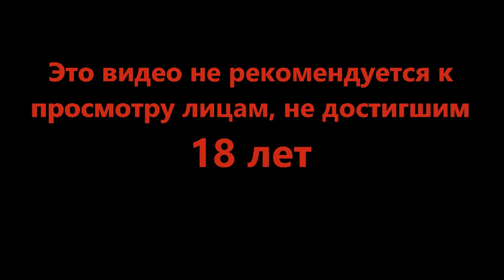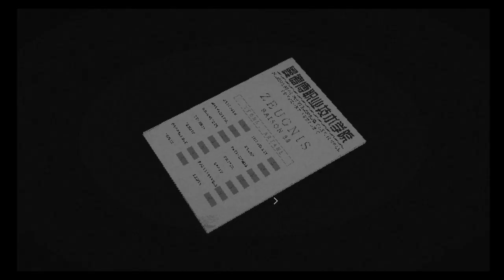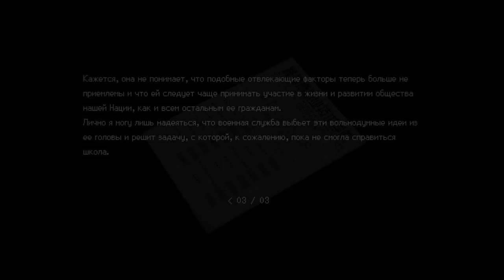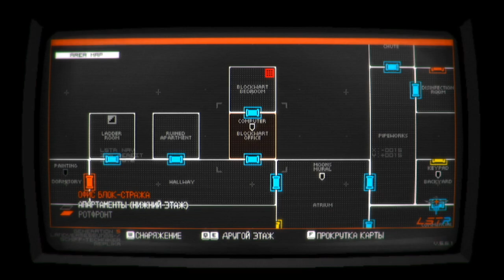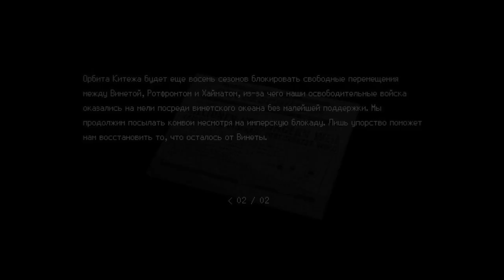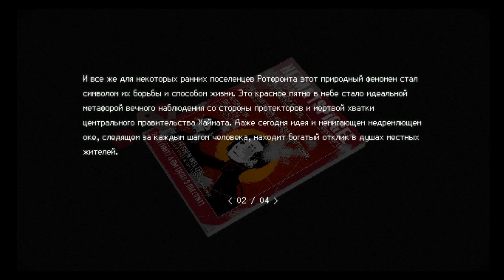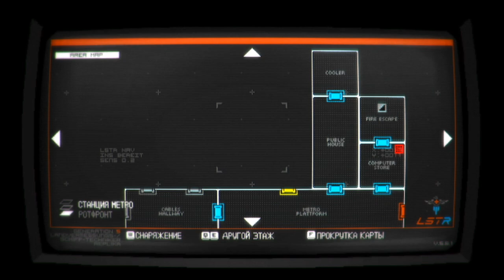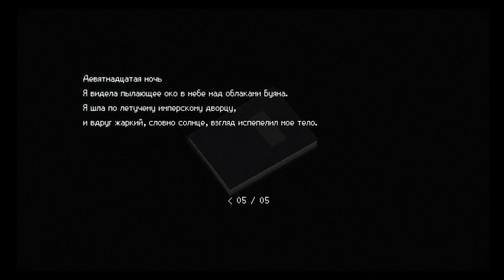Ещё больше загадок - SIGNALIS #15